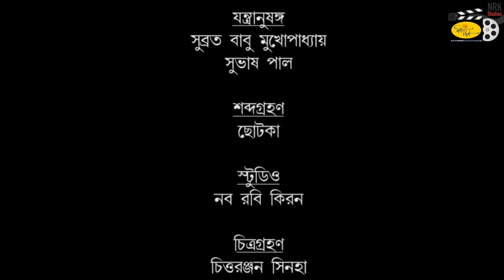Netaji Shubhas Chandra Bose |Tribute |125th BirthAnniversary |Naba Robi Kiron |Debjani Ghosh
In the history of India, he was the brightest most bold being to have dedicated his entire life in fighting against the British Rule and ask for true freedom and justice. The British ended up jailing him eleven times. His famous words were "Give me blood, and I will give you freedom." We at Naba Robi Kiron are here to pay our respects to the great freedom fighter Netaji Shubhas Chandra Bose on his 125th Birth Anniversary, with a humble performance from musician Debjani Ghosh to address the country.